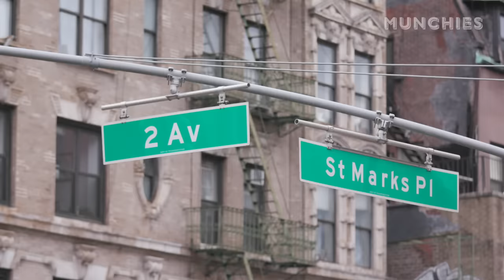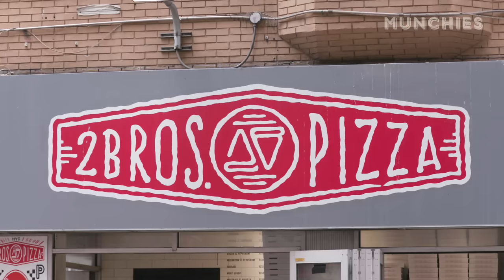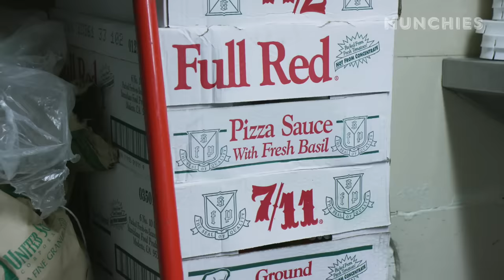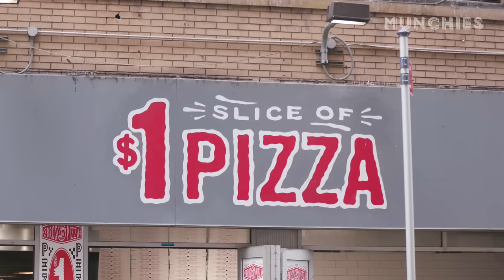The Iconic $1 Pizza Slice of NYC | Street Food Icons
Eli and Oren Halali, the two brothers who founded 2 Bros Pizza, sell slices for a buck. They're known for getting their patrons in and out of the store within ten seconds, and for selling hundreds of pies a day. And they're certainly not the only people in the dollar-slice game in New York City.

Ever since the Great Recession in 2008, dollar-slice spots started popping up all over Manhattan because people were in desperate need of a quick and cheap food option. Now there are more than 80 dollar-slice spots on the streets of New York. People gravitate to dollar slice because it's quick, easy, cheap, filling—and the slices themselves are pretty damn good considering the price.

But, according to pizza historian Scott Wiener, dollar slices may be on the way out...so get them while you can!